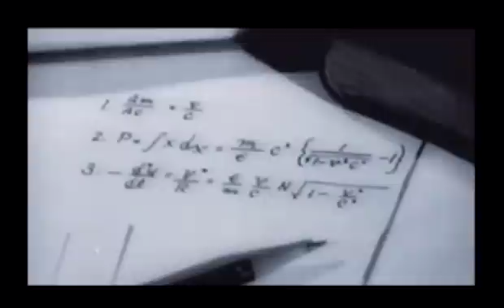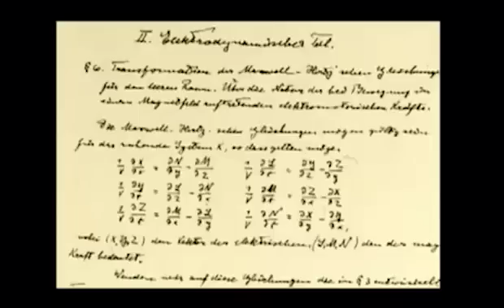Michio Kaku - Theory of Everything